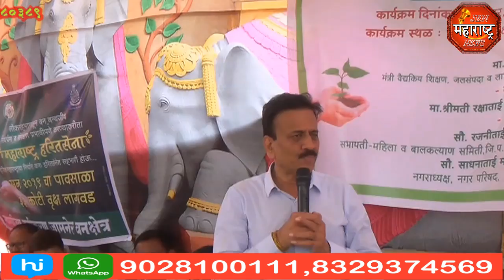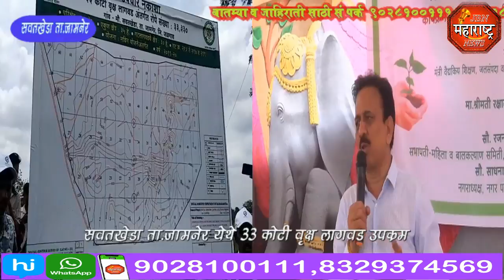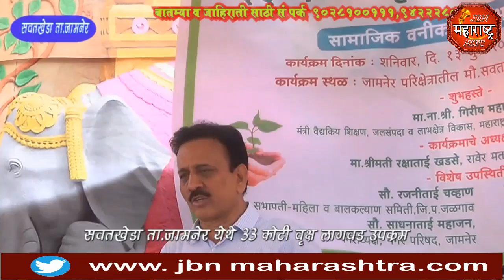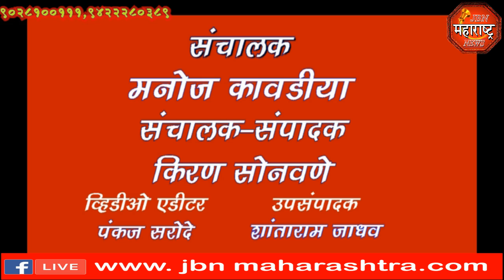jbn maharashtra news jalgaon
ना.गिरीष महाजन यांच्या हस्ते शासनाच्या 33 कोटी वृक्ष लागवड उपक्रमाची सुरवात जामनेर तालुक्यातील सवतखेडा येथील गायरान शिवारात सामाजिक वनीकरण विभाग जळगांव यांच्या विद्यमाने करण्यात आली.